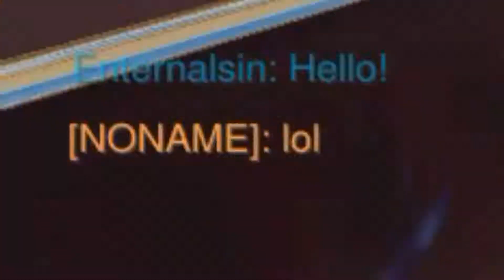Sombra is useful?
Editing program was bieng shit, so not all videos are stretched, sorry about that!
Also sorry about the volume disparities, i tried to fix it, but some of these clips are before post volume fix.

CS:GO/PUGB's and Overwatch's Best/Funny Moments!
Like the video if you enjoyed! Thanks!